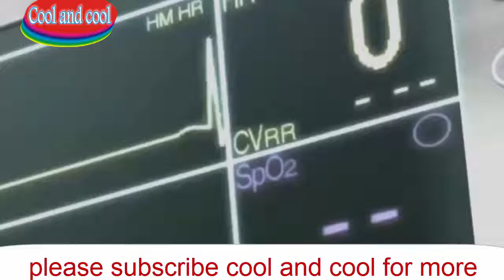Funny Anime Moments of 2017 - best anime gifs of march 2017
Hi Viewers.
this video by Funny Anime Moments of 2017 - best anime gifs of march 2017    | funny anime moments 2017
Welcome to cool and cool videos,
I have created this channel mainly for comedy purpose. This channel provides general funny videos and funny images, funny poetry, political comedy videos. This is the best source of entertainment. It will surely make you laugh and enjoy.
Share your opinion and ideas with us to make this channel more interesting.